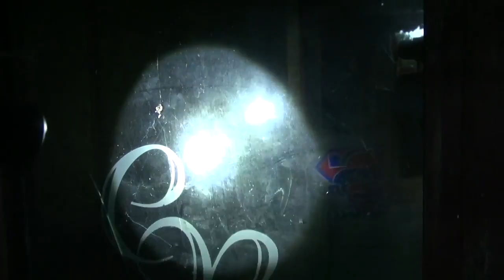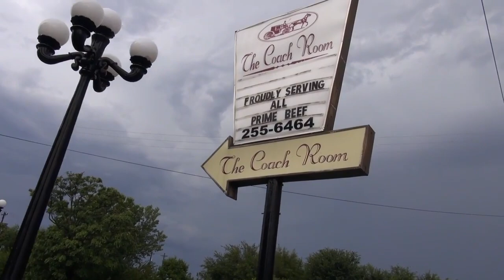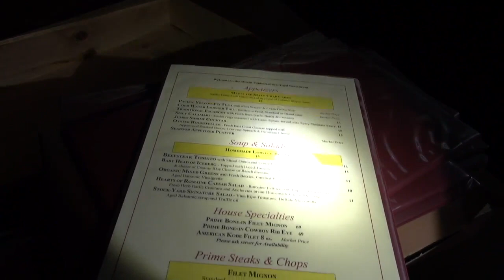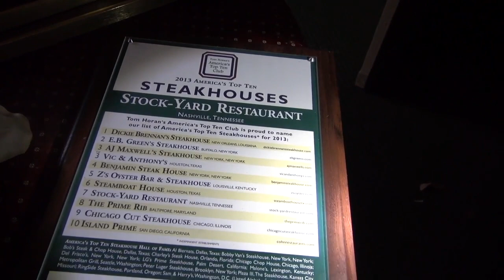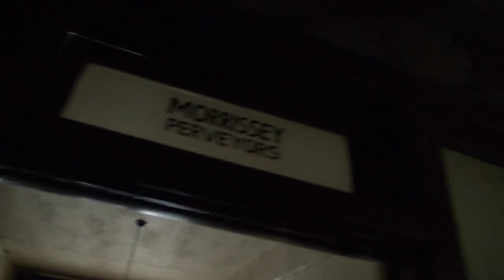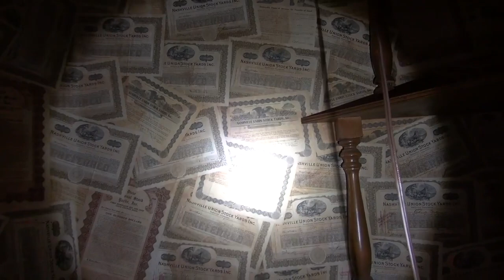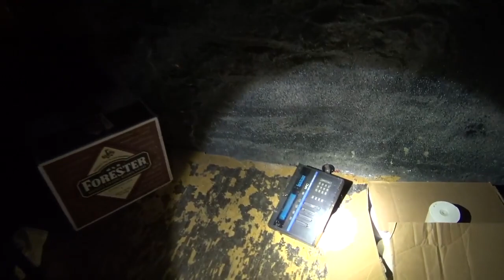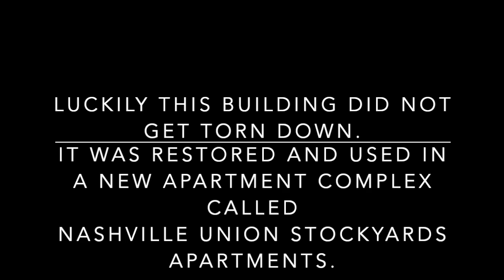Abandoned Stockyard Restaurant: A Time Capsule in the Heart of Nashville with Spa Guy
In this video the Spa Guy Adventures takes on a journey through the past as we explore the abandoned Stockyard Restaurant, frozen in time and shrouded in mystery, right in the heart of Music City and More.. Like, Share and Subscribe..